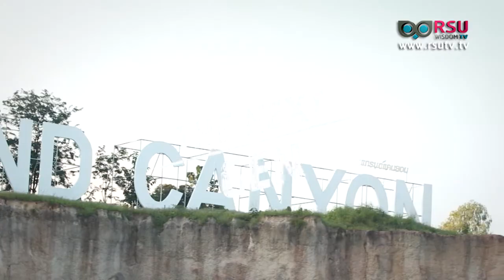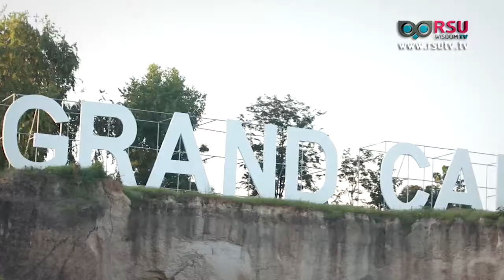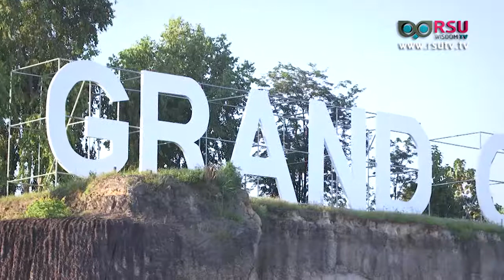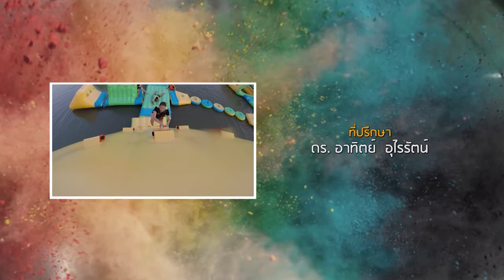The Next Gen : "แกรนด์แคนยอนเชียงใหม่" Grand Canyon Water park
รายการ  The Next Gen ช่วง Gen Around ตอน "แกรนด์แคนยอนเชียงใหม่" Grand Canyon Water park
แขกรับเชิญ - ปัณณธร พินันทร์ / รองผู้จัดการสวนน้ำ แกรนด์แคนยอน เชียงใหม่

ออกอากาศวันอาทิตย์ 10.00 น. l 24 ธันวาคม 2560 l ทางสถานีโทรทัศน์ News1